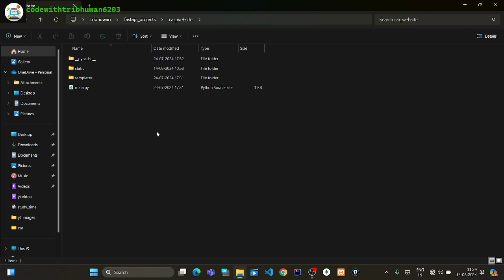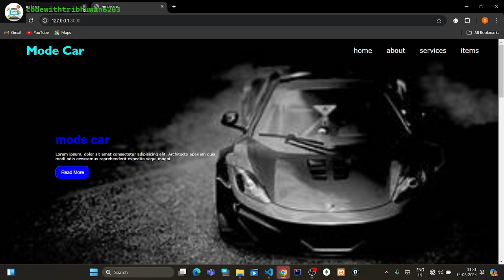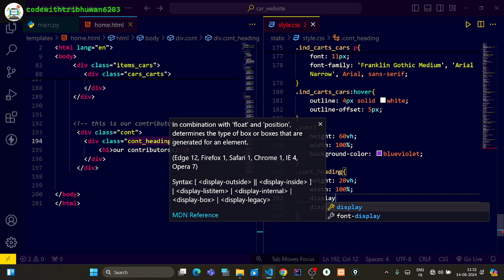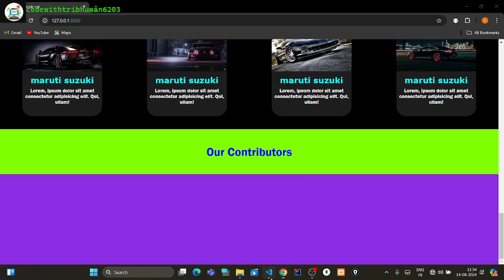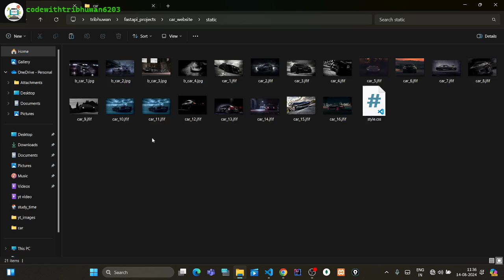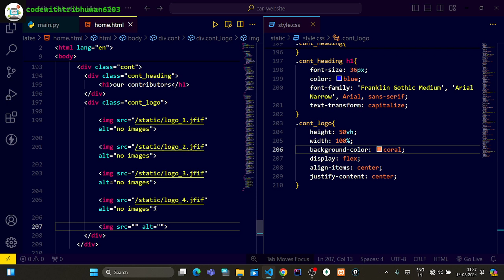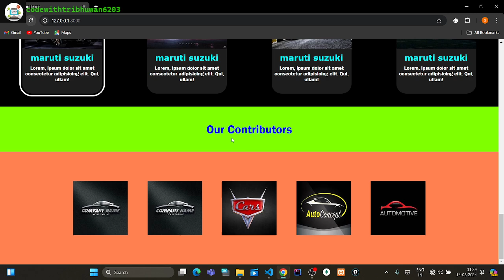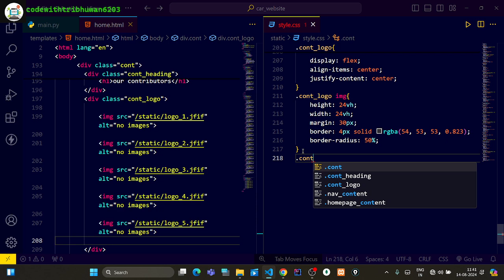fastapi lesson 13 || creating our contributors section in our fastapi car website || fastapi course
fastapi lesson 13 || creating our contributors section in our fastapi car website || fastapi course || in this playlist we will discuss an amazing framework of python which is used to creating a website || FastApi is an amazing tool which is used to create a modern website || this is an amazing tool that is used to make website || in this playlist we will discuss all the concept related to the FastApi in the detailed manner || we will create many mega project that is used in the industry with understanding related concept || this is becomming a full playlist that is on the codewithtribhuwan6203 youtube channel so if you want to become a fast api expert start follow the playlist and understand the concept